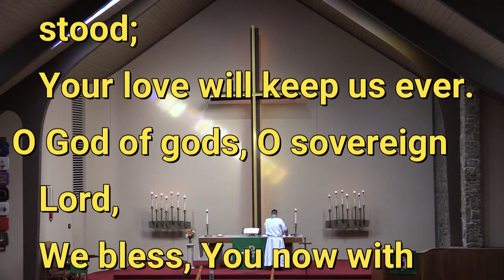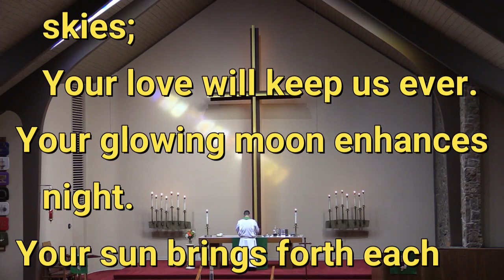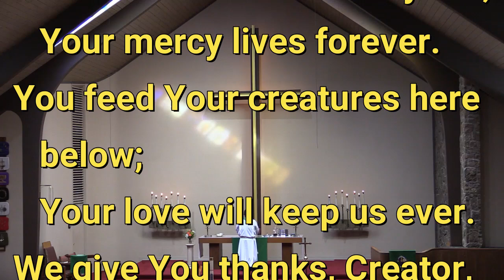2023 11 19 We Thank You Lord for You Are Good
On the Twenty-Fifth Sunday After Pentecost, November 19, 2023, the Jubilate Choir of Immanuel Lutheran Church of Colorado Springs sang "We Thank You, Lord, for You Are Good," based on Psalm 136.  The choir is directed by Dr. Donald Zimmermann and accompanied by Miriam Schinnerer.

Psalm 136
English Standard Version
His Steadfast Love Endures Forever

136 Give thanks to the Lord, for he is good,
    for his steadfast love endures forever.
2 Give thanks to the God of gods,
3 Give thanks to the Lord of lords,
4 to him who alone does great wonders,
5 to him who by understanding made the heavens,
6 to him who spread out the earth above the waters,
7 to him who made the great lights,
8 the sun to rule over the day,
9 the moon and stars to rule over the night,
10 to him who struck down the firstborn of Egypt,
11 and brought Israel out from among them,
12 with a strong hand and an outstretched arm,
13 to him who divided the Red Sea in two,
14 and made Israel pass through the midst of it,
15 but overthrew[a] Pharaoh and his host in the Red Sea,
16 to him who led his people through the wilderness,
17 to him who struck down great kings,
18 and killed mighty kings,
19 Sihon, king of the Amorites,
20 and Og, king of Bashan,
21 and gave their land as a heritage,
22 a heritage to Israel his servant,
23 It is he who remembered us in our low estate,
24 and rescued us from our foes,
25 he who gives food to all flesh,
26 Give thanks to the God of heaven,